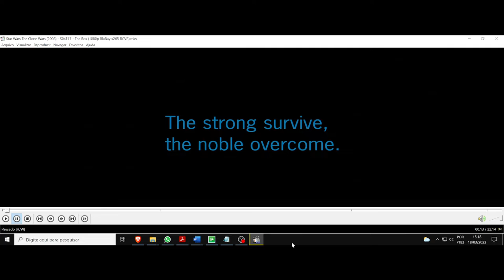(AF) S4 17. Star Wars The Clone Wars. Os fortes sobrevivem, os nobres superam